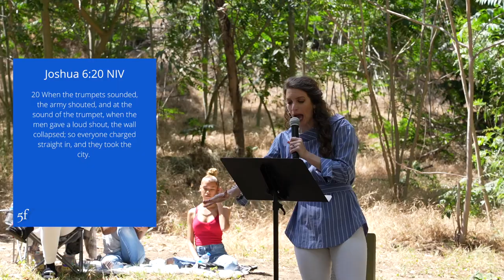Making it to the Promised Land - 5F Church - Apostle Kathryn Krick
Learn how to make it to the promised land! In this message you will learn keys of how to stay strong in the wilderness, and how to move forward continually until you've at last reached the promised land (meaning the promises of God in your life have come to pass).